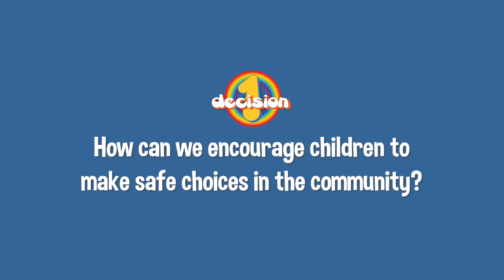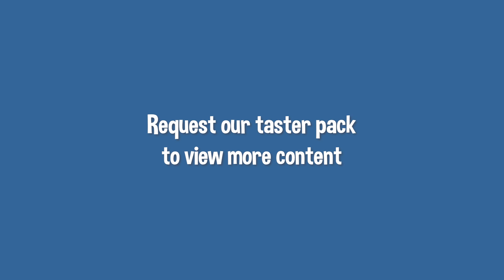Fire Safety Module Compilation